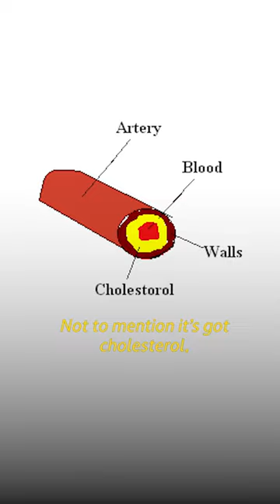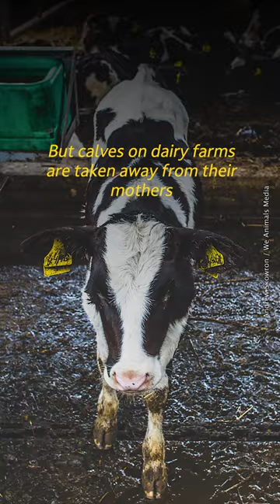Why Is Dairy So Bad?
You’re going to want to watch this if dairy is part of your diet 🥴